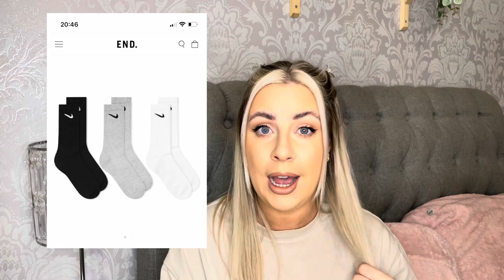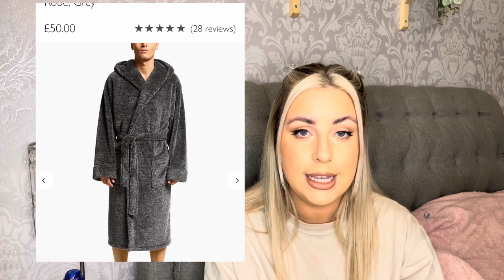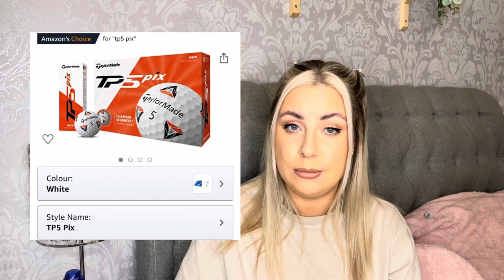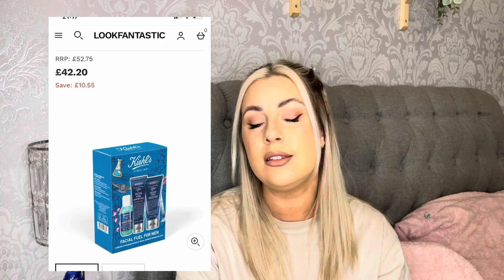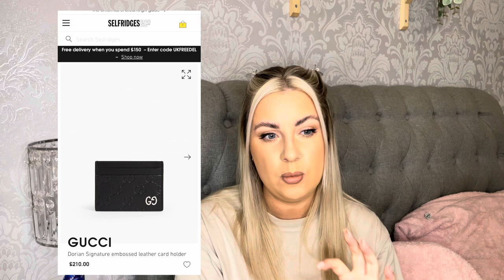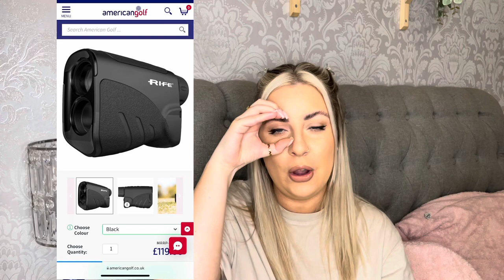Christmas Gift Guide for Him 🧔🏻‍♂️🎄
Boxers

Nike socks

Calvin Klein lounge wear

Football shirts

Retro football shirt

Paco Rabanne Invictus

CDG Converse

John Lewis Dressing gown

Nike Air Force

Dsquared jeans

Gucci Cardholder

Golf gifts ⛳️

Golf Balls

S10 Garmin Watch

Rangefinder

Nike Jacket